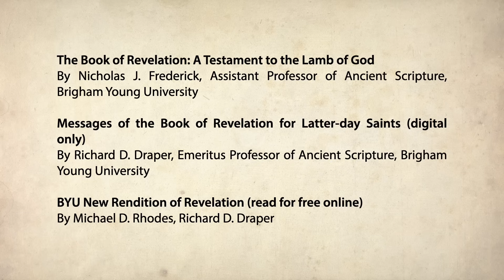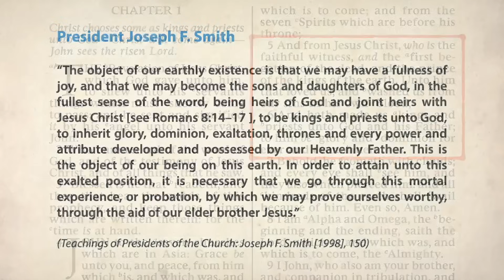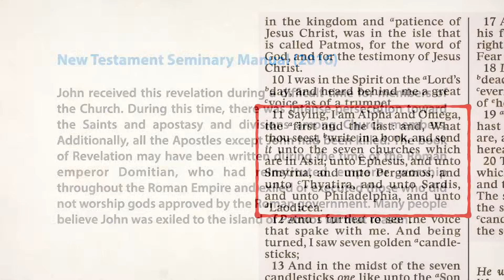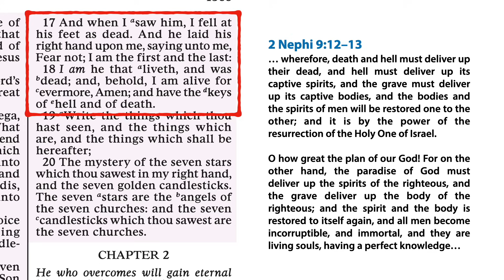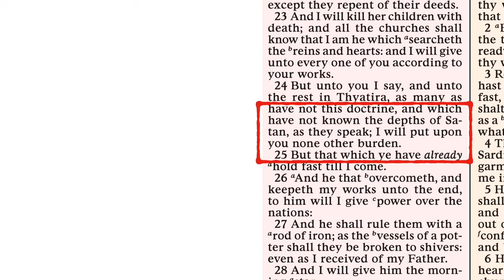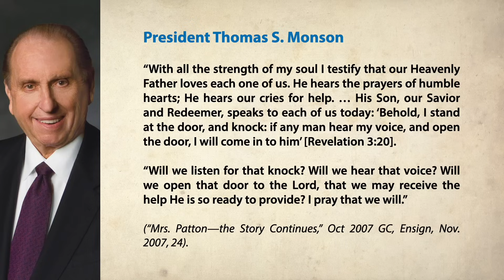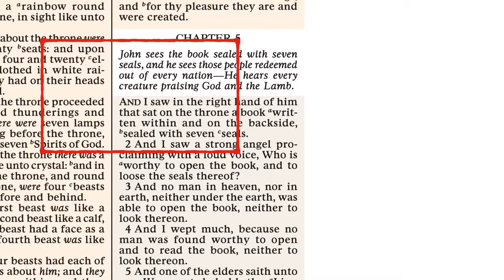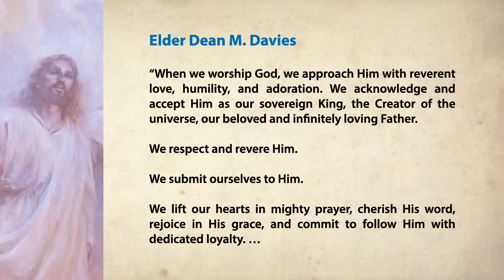Scripture Gems S04E49-Come Follow Me: Revelation 1-5 (December 4-10)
We jump into the waters of Revelation and decode symbolism to learn more about this amazing vision.
Timecode:
0:00 - Introduction
01:11 - Revelation
04:30 - Revelation 1
27:26 - Revelation 2-3
44:15 - Revelation 4-5

December 2019 Ensign
The Book of Revelation: A Testament to the Lamb of God
By Nicholas J. Frederick, Assistant Professor of Ancient Scripture, Brigham Young University
Messages of the Book of Revelation for Latter-day Saints (digital only)
By Richard D. Draper, Emeritus Professor of Ancient Scripture, Brigham Young University
BYU New Rendition of Revelation (read for free online)
By Michael D. Rhodes, Richard D. Draper
December 2015 Ensign, “Joseph Smith and the Book of Revelation”.